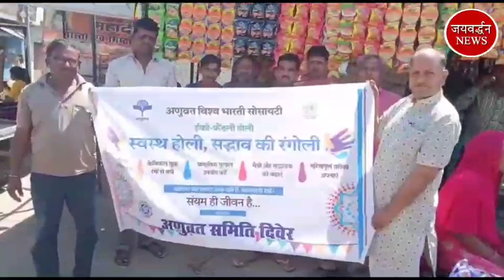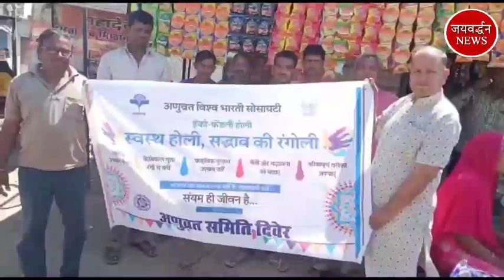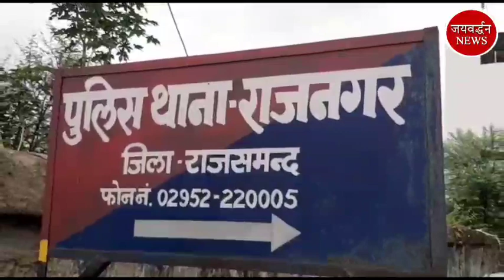पुलिस पर हमला करने वाले गिरफ्तार | Jaivardhan News | BDO ने देखी हकीकत | राजसमंद जिले की टॉप खबरें